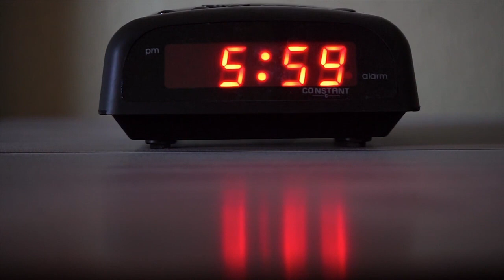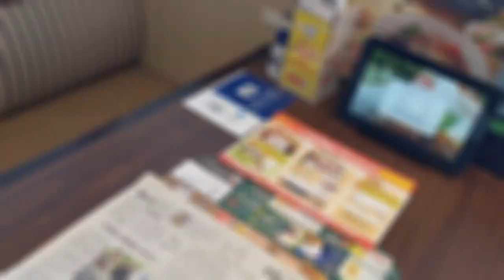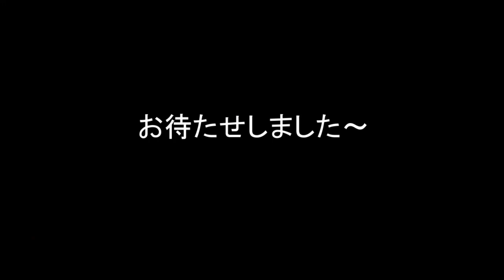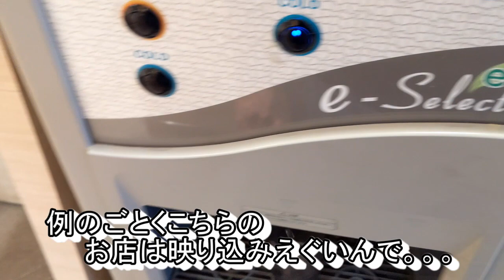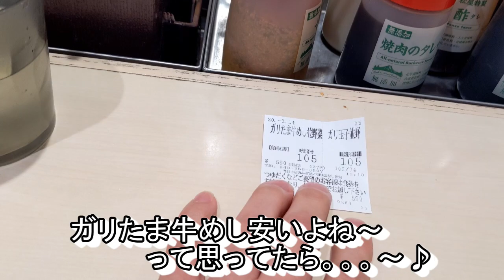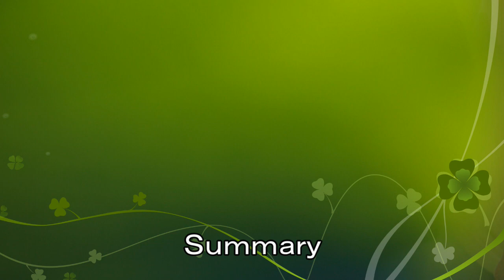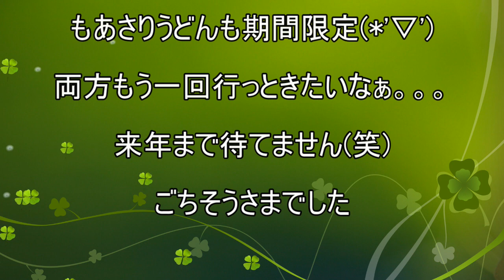【ジョナサン】【松屋】【丸亀製麺】貧乏サラリーマンのランチ＆ブレックファストまとめてみた ３３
またまた朝食いり♪
ジョナサンのフレンチトーストモーニング食べたかったんです(*'▽')
めっちゃうめぇ(笑)
松屋さん丸亀さんも期間限定でうまうま(*´Д｀)
リピートしちゃいます！！

今回のお店
ジョナサン